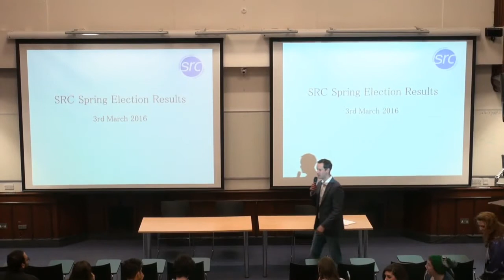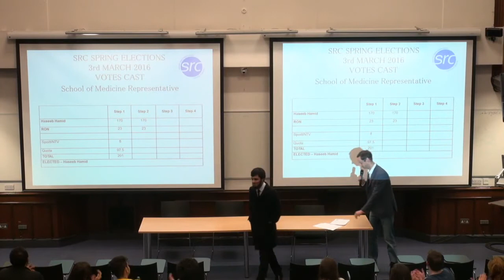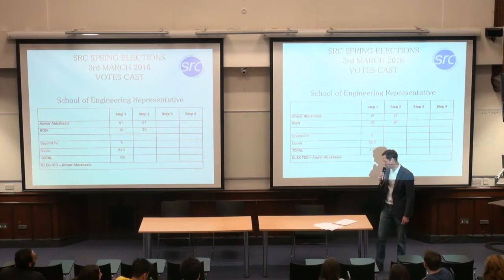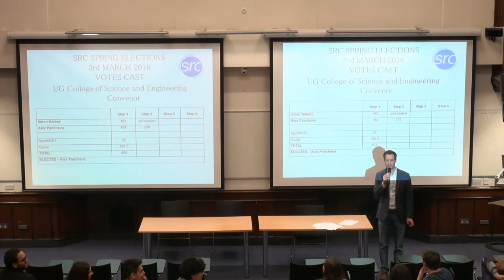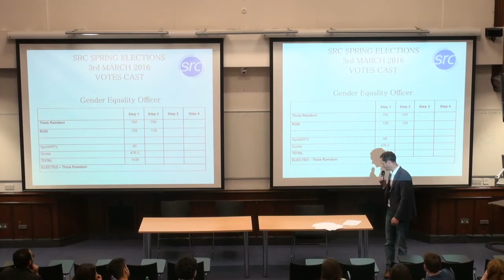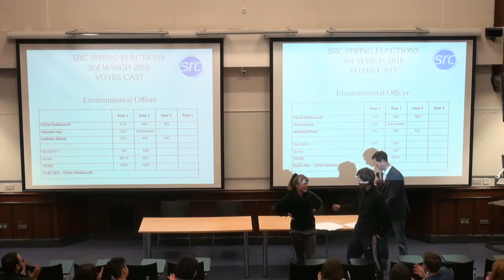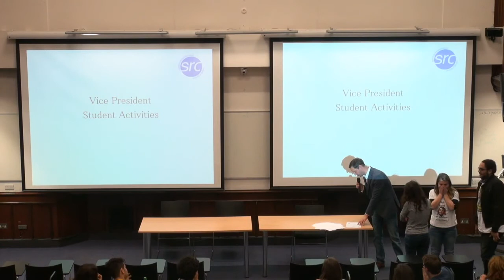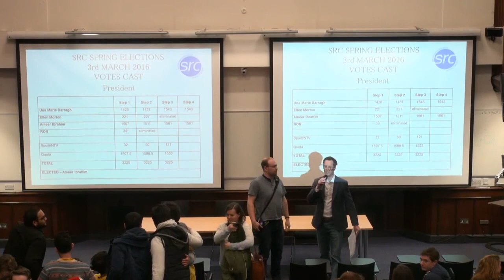SRC Spring Election Results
The 2016 Glasgow University Students' Representative Council (GUSRC) Sabbatical and Non-Sabbatical Results Live.